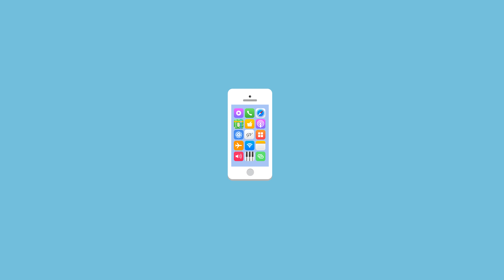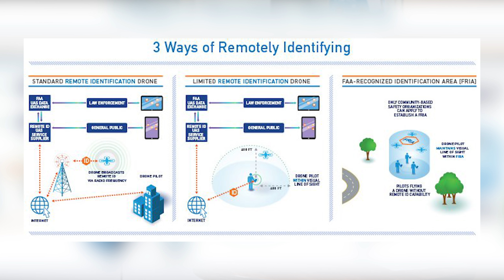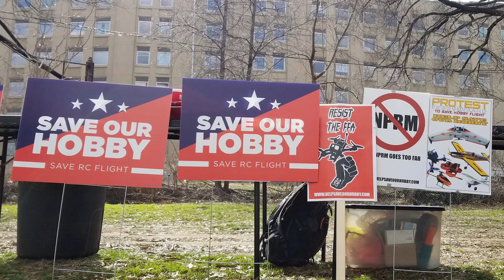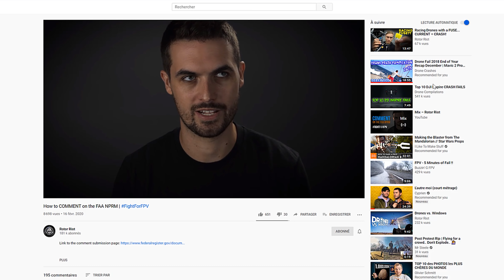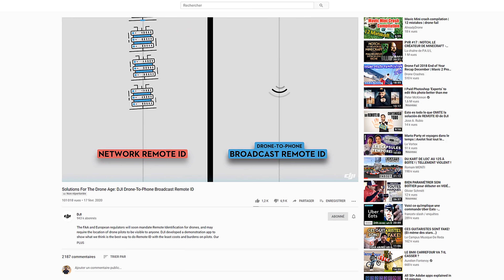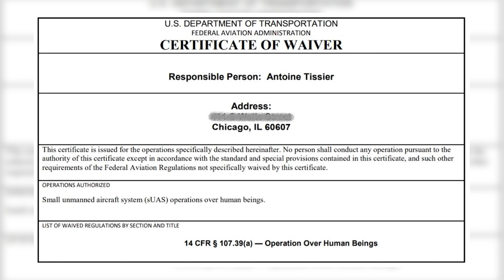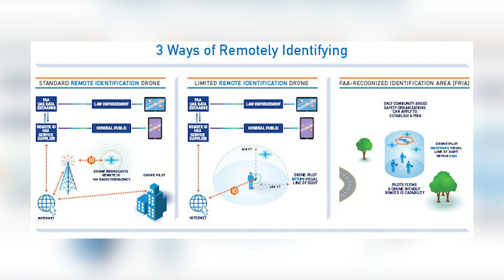💪 MANIFESTATION de PILOTES de DRONE aux USA : Changement de RÉGLEMENTATION aux ETATS-UNIS !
Aux Etats-Unis, il y a eu de grands changements en ce qui concerne la réglementation des drones créant ainsi des manifestations des pilotes américains! 🙂
👍 Plein d'infos vous intéresseront dans la description, cliquez sur PLUS 👇

⚡️ Dans cette description, vous trouverez:

▶️ Les différentes façons de nous soutenir, et pourquoi c'est important
▶️ Notre matériel utilisé
🔷 Pourquoi et comment nous soutenir
❓ Ben ouais ça, pourquoi ?
👉 Aujourd'hui, les vidéos nous coûtent 10x plus à produire qu'elles ne nous rapportent. Le plus gros poste de dépense (90%), ce sont les salaires.

❓ Mais pourquoi alors vous continuez ?
👉 On aime faire des vidéos, et on aime le drone. Comme la communauté grandit, on croit pouvoir en vivre un jour, mais on en est loin.

❓ C'est quoi l'objectif ?

❓ Comment qu'on fait ?
👉 Acheter des trucs sur Amazon en passant d'abord par nos liens, même si ça n'a rien à voir (voir ci-dessous)

❤️ Si on arrive à être rentable, nous pourrions vous fournir plein de contenu sur le drone, à temps plein. Et ça, ça serait vraiment énorme, alors merci !

🔷 Matériel utilisé

🔹 Caméra Sony A7III, le monstre de qualité
🔹 Objectif Sony 24-105 OSS G, le top de la polyvalence
🔹Objectif Grand Angle Tamron 17-28 mm F2.8
🔹Objectif à focale fixe au top qualité qu'on utilise au bureau, le Sony
🔹 Sony RX10, la meilleure polyvalence à ce prix

🔹 Et sa Quick Release
🔹 Trépied léger, mais sans tête mobile
🔹 Lumières et trépied
🔹 Le Slider Zeapon
🔹 Le slider motorisé Tarion
🔹 Le Stabilisateur

⭐️Le son
🔹 Micro Rode NT USB
🔹 La perche qui va avec
🔹 Microphone Videomic Pro, garantie de folie (déjà testée)
🔹 Micro cravate, super qualité/prix pour débuter
🔹 Liaison sans fil pour le micro cravate, RØDE Wireless Go avec le micro cravatte qui va bien

⭐️Les drones
🔹 Pour les très petits budget, le DJI Tello
🔹Et sa télécommande

⭐️Les accessoires des drones
🔹 Le sac à dos TARION

▶️ Crédits musique

● Joachim Karud - Say Good Night
● Joachim Karud - Clouds
● Joachim Karud - Future Funk
● Joachim Karud - Dreams
■ Générique : Dj Quads - TalkBox